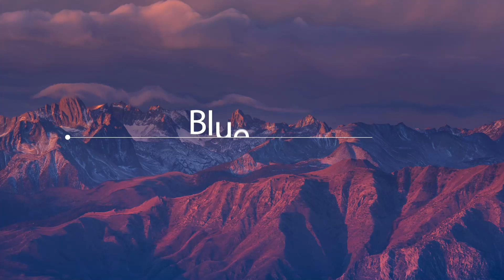(Copyright Free Music for VLog) Blue Boi